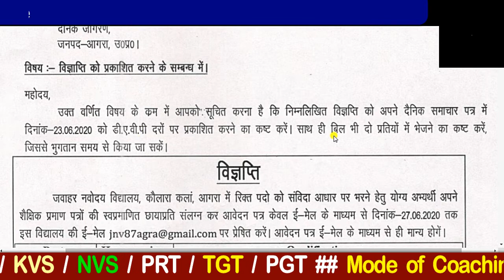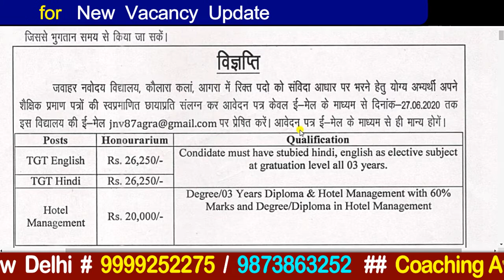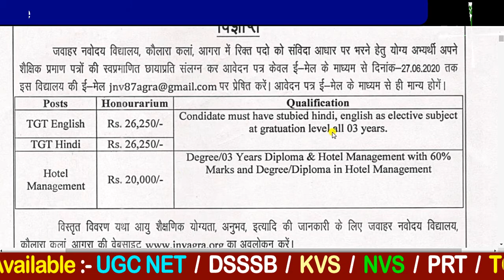# TGT Vacancy # जवाहर नवोदय विद्यालय, आगरा, उत्तर प्रदेश # Last Date 27. 06. 2020